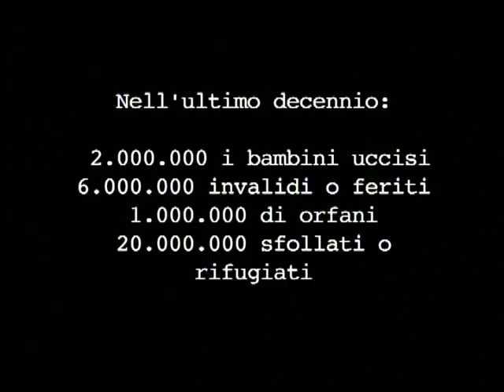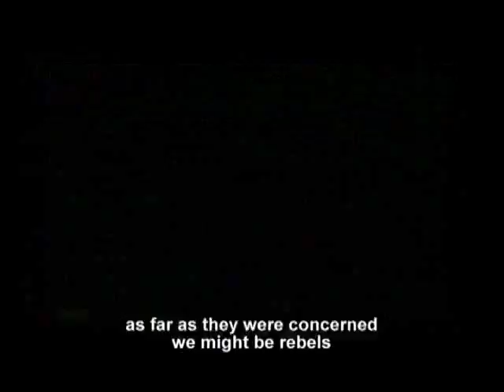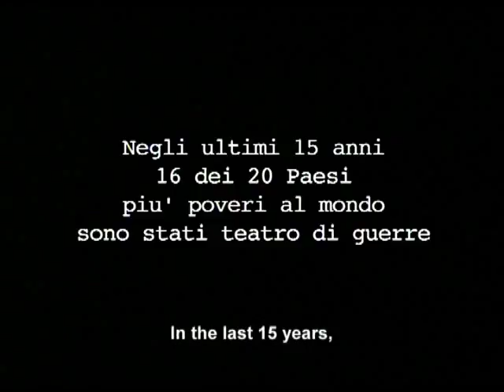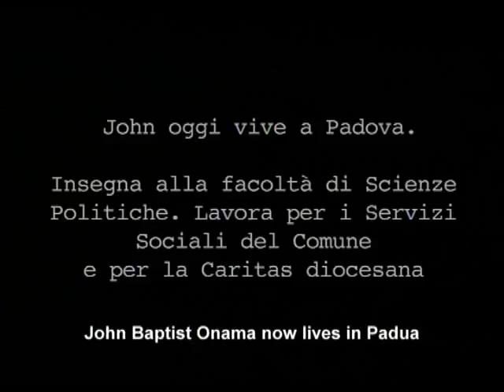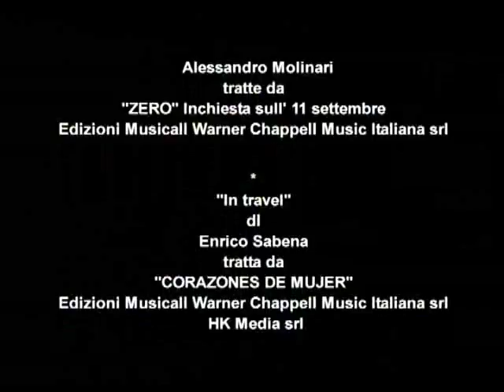Kidogò - documentario di Angelo Longoni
Il documentario racconta la storia di John Baptist Onama, 41 anni, che negli anni '80 è stato un bambino -- soldato nell'Uganda di Idi Amin. La sua storia si intreccia a quella di altri bambini che, attualmente, vivono lo stesso dramma in diversi Paesi africani. Il documentario è stato realizzato in Sierra Leone, Uganda e Repubblica Democratica del Congo, e mostra immagini inedite della battaglia che nel 1999 ha insanguinato Freetown in Sierra Leone. Il racconto, oltre a ricostruire il dramma dei piccoli guerrieri, svela anche i retroscena del fenomeno di dimensioni planetarie: dallo sfruttamento delle risorse naturali (petrolio, diamanti, oro, coltan, ecc..) da parte di oligarchie locali e potenze straniere, alle guerre per il controllo di questi traffici fino al business legato alla vendita delle armi.

Ambientazione: Freetown (Sierra Leone) / Sierra Leone / Uganda / Repubblica Democratica del Congo.